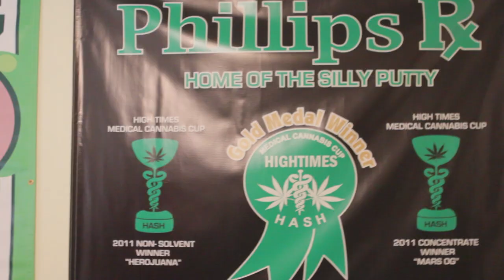Real One "Dab With Me" [[Official Music Video]]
Dab With Me
Real One
Dir. Ceezalino
Produced by Cronic Guitars
Album: Flight 420
realone209 follow on instagram @realone209

NEED THAT CLEAN HD VISUAL
PHOTOGRAPHY/ DIRECTOR
FULL EVENT COVERAGE
CEEZALINO MEDIA DESIGN